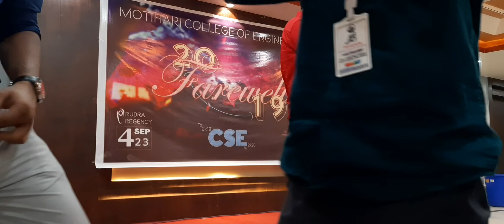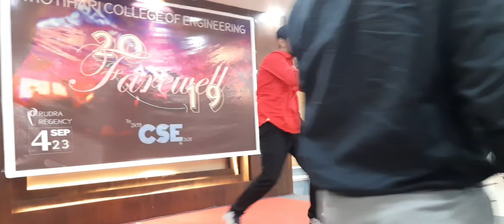vlog-3 Farewell of 2K19 Batch CSE Motihari College Of Engineering, Motihari